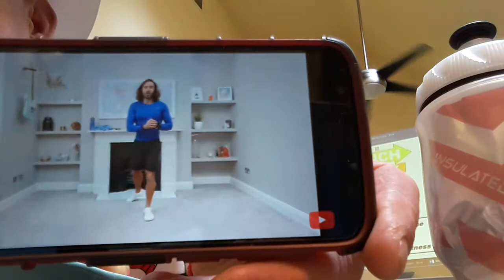PE at home preview upcoming content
A quick hello to let people know I am putting some PE things together their kiddos